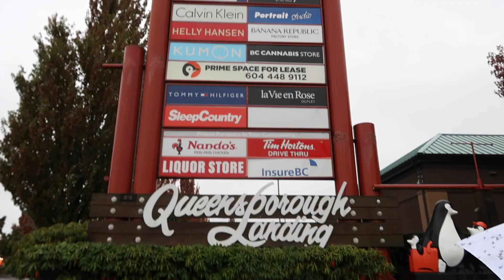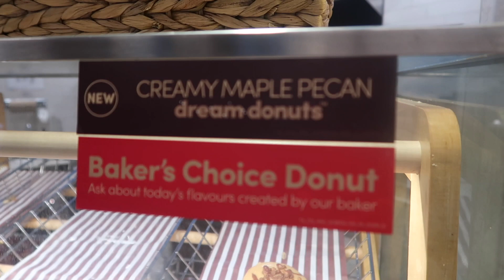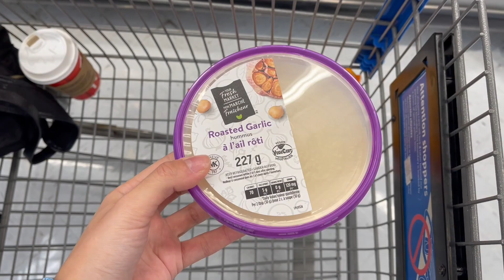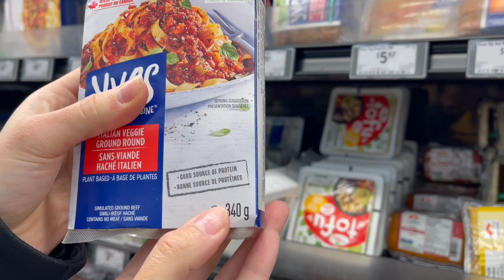KANADA’DA OUTLET ALIŞVERİŞİ | Tim Hortons ve Walmart!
Yepyeni bir Kanada vlogu ile hepinize merhaba! Bugün bir alışveriş delisi olan ben, çok mutlu olduğu bir yerde :D Birlikte Queensborough Landing Outlet’e gittik, burası biraz daha Vancouver’ın dışında kalıyor ve ulaşımı daha uzun sürüyor. Yorum da yaparsanız çook sevinirim :*